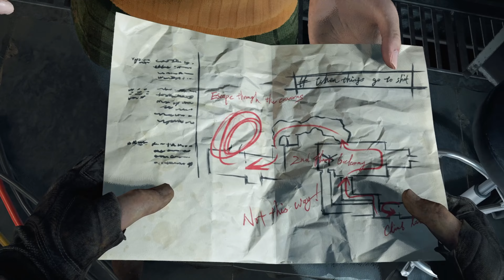El FIN DE LAS PLAGAS - RESIDENT EVIL 4 REMAKE #25 (FINAL)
aqui la ultima y conta osmund